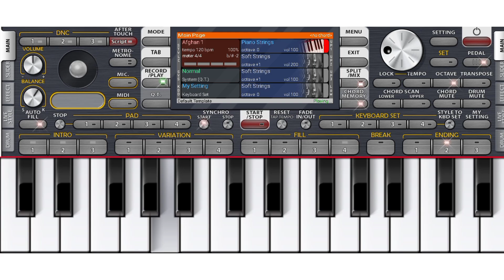Hamari Adhuri Kahani💔 | Mobile Piano 🎹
Hamari adhuri kahani song playing
ORG 2024 playing
Mobile Piano playing
Android mobile musical app playing
Android mobile instrumental app playing
Hindi song playing
Bollywood song playing
Bollywood movie song playing
Arijit Singh song playing
Sad song playing
ORG Suman